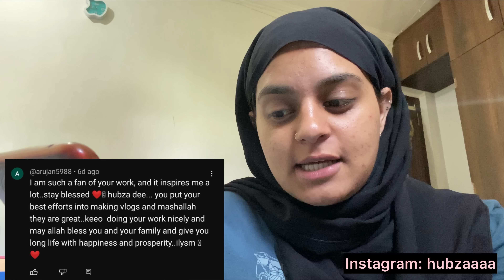We are in bungus😍 | Friends trip | Sayeda hubza ali | V156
We are in bungus😍 | Sayeda hubza ali | V156